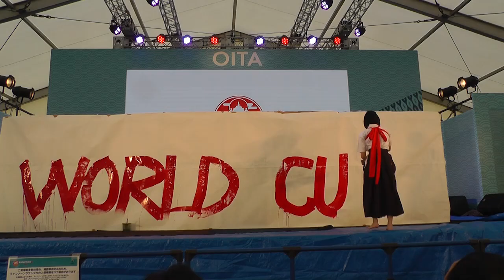シリーズ ラグビーワールドカップが大分に！ ファンゾーンでおもてなし！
大きな盛り上がりを見せたラグビーワールドカップ。大分でも5試合が行われ、多くの外国人ラグビーファンが訪れました。大分駅前に開設されたファンゾーンでは、高校生たちもパフォーマンスや体験コーナーを開いて、お客様をもてなし交流を深めました。その模様を振り返ります。